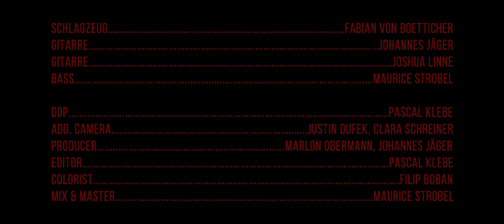Trio Besetzung • Seven Days Mighty Oaks • Cover • Künstlerportal artistenfuerdich.de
Mit Gitarre, Gesang und Bass Drum bietet dieser Künstler eine One-Man-Band Show, die ein unvergessliches Erlebnis verspricht.

Seine einzigartige Fähigkeit, mehrere Instrumente gleichzeitig zu spielen und gleichzeitig zu singen, zieht das Publikum in seinen Bann und hinterlässt einen bleibenden Eindruck.